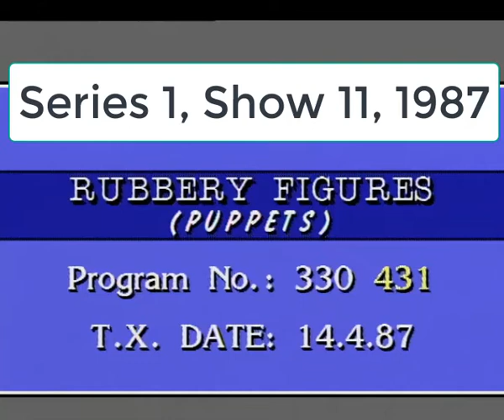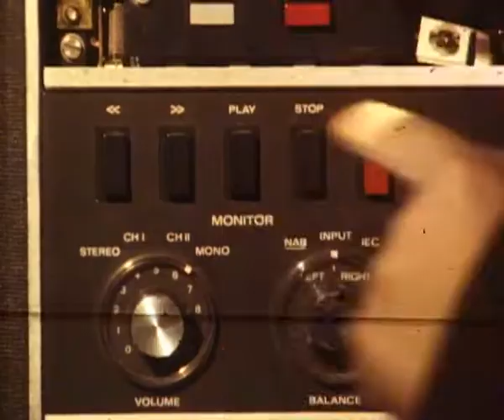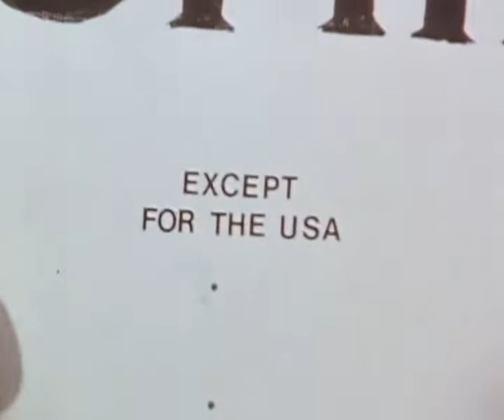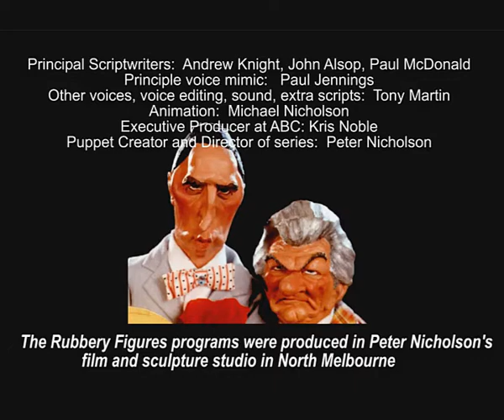Rubbery Figures Series 1 Episode 11 march 14 1987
Rubbery Figures Series 1 Show 11, March 14 1987. The Aids Epidemic  release of TV ads warning people about Aids, New US Embassy in Moscow, Shultz and Reagan, Hawke Keating and media policy, Aids and Coffee,  Howard wants rugged men to join Liberal Party, Aids vs cigarettes, Nuclear testing in the South Pacific with Gaddafi, Reagan Hawke Keating Gorbachev Lange Hayden